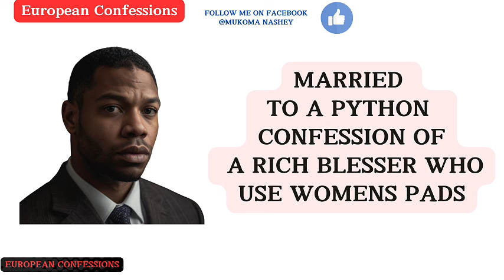MARRIED TO A PYTHON CONFESSION OF A RICH BLESSER WHO USE WOMENS PADS